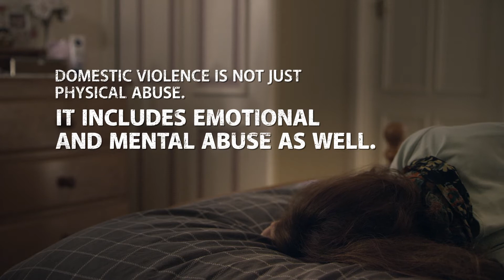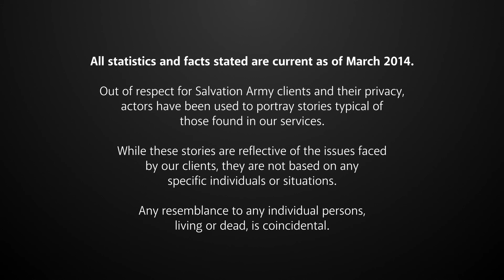Everybody has a Story - Tracey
40% of women experience physical violence in their lives.

However, domestic violence is not just physical abuse. It includes emotional and mental abuse as well.

Tracey is a survivor of domestic violence.

Control of money, alienation from family and friends, and threat of more violence, can all prevent people from leaving abuse.

Tracey feels she has no support. She hasn't spoken to her sister in years...

Produced by Salvo Studios.